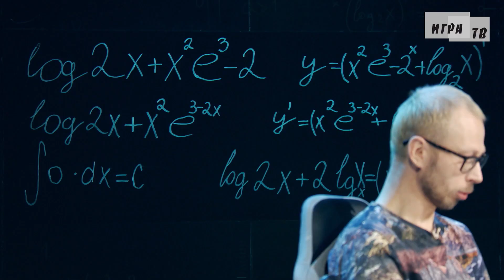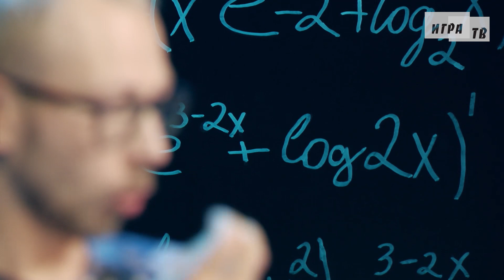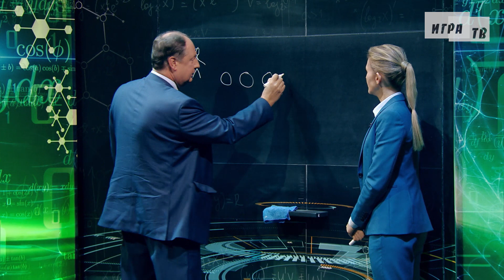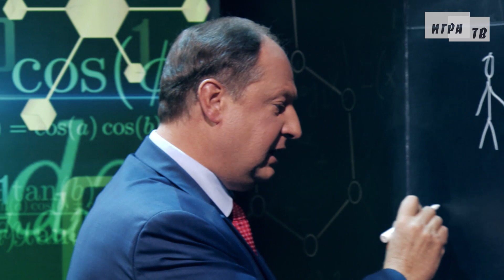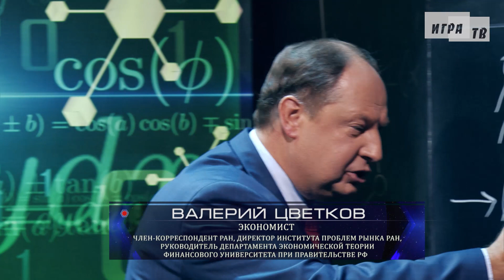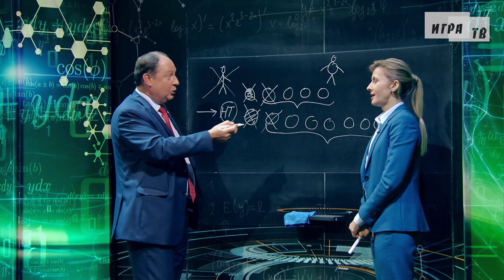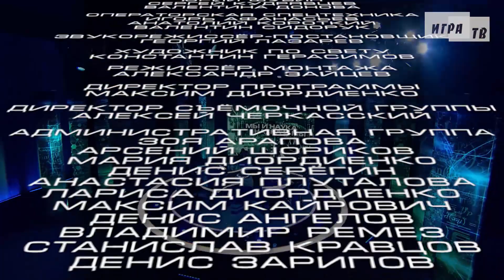Мы и наука. Наука и мы. Наука отменит частную собственность. Выпуск от 24.11.2022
«Мы и наука. Наука и мы» – программа о том, как наука изменит нашу жизнь в ближайшем будущем. Из очередного выпуска мы узнаем, что через 10 лет наука отменит частную собственность.

Гости программы:
Скептики:
Константин Шурунов – специалист в области информационной безопасности; заместитель генерального директора «МД Информационные системы»;
Александр Карасёв – врач клинической лабораторной диагностики; директор лаборатории АБТ;

Оптимисты:
Антон Кузнецов – философ; научный сотрудник Московского центра исследования сознания при философском факультете МГУ имени М.В. Ломоносова;
Валерий Цветков – экономист; член-корреспондент РАН, директор Института проблем рынка РАН, руководитель Департамента экономической теории Финансового университета при правительстве РФ ;

Ведущие программы: Екатерина Шугаева и Владимир Антохин
Эксперт программы: Алексей Капустин